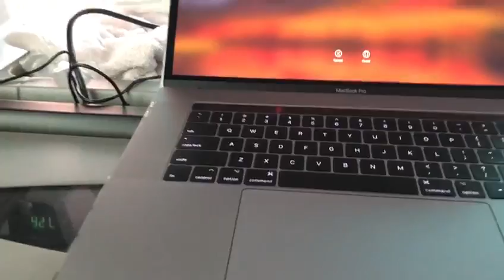Laptop Stays Put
Paul using hook and loop to help hold his laptop in place on the bus during the Japan Study Mission.

For more information on the Japan Study Mission, go to this